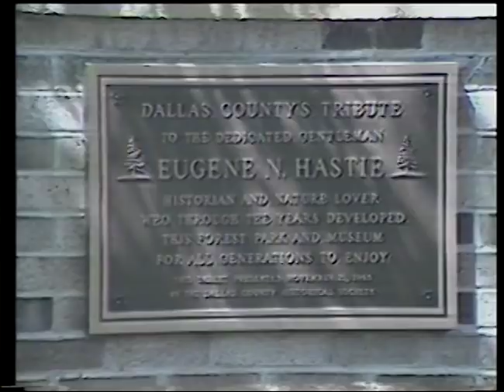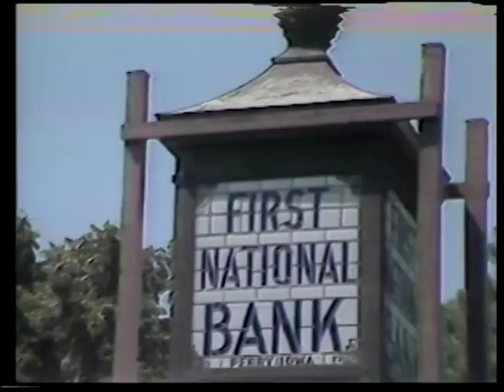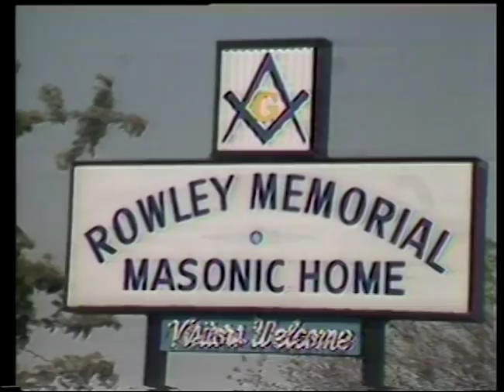Iowa Perspectives: Perry, IA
Life in Perry, IA, has changed over the years. Hear some perspective from Perry, IA natives on what they think about its change.
Created by  WOI-TV.